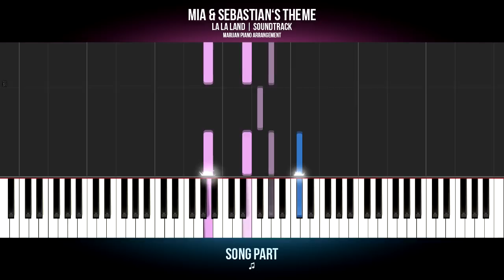How To Play: Mia & Sebastian's Theme - La La Land (Soundtrack) | Piano Tutorial + Sheets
Piano tutorial: Learn how to play MIA & SEBASTIAN'S THEME - LALA LAND (SOUNDTRACK) on piano.
| More Piano Tutorials for easy and popular songs